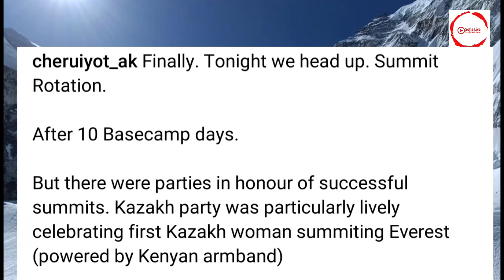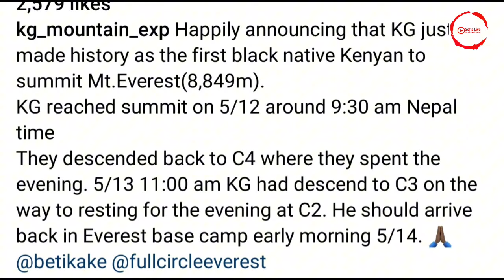The Life and Last Words of Cheruiyot Kirui Before Fatal Mt Everest Hike